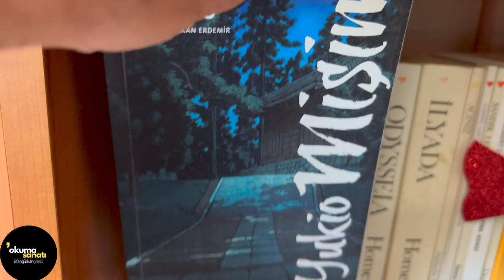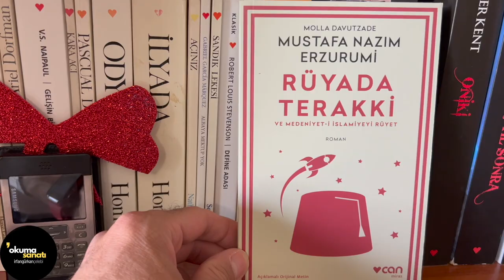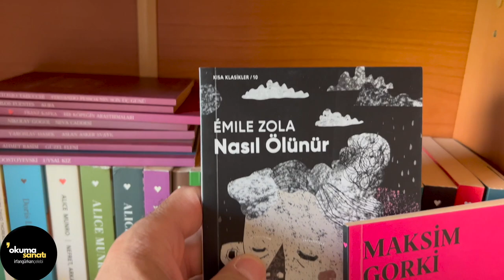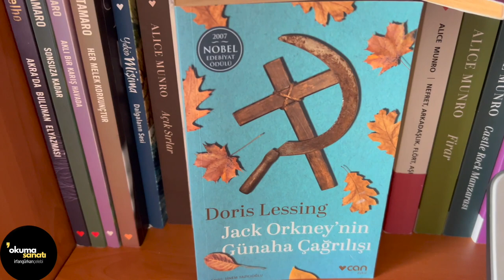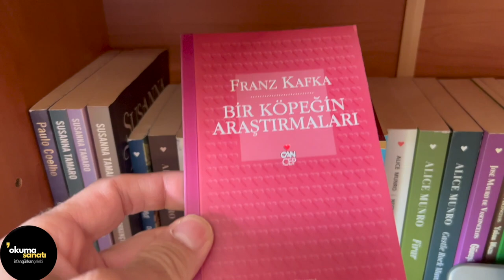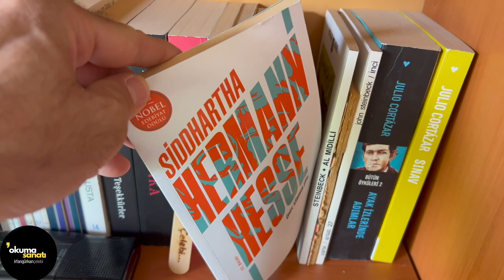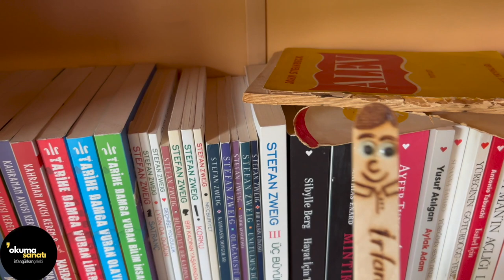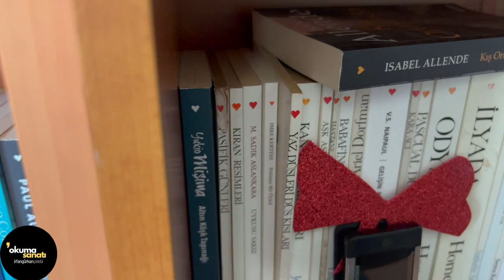Kitaplık Turu #1 Can Yayınları 100 Kitap / + En İyi 5 Can / Kitap Önerileri / Kitap Alışverişi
Beklenen kitaplık turuna başlıyoruz. İşte ilki Can yayınlarının 100 kitabının bulunduğu 3 rafa bakıyoruz. Ayrıca en iyi 5 Can Yayınları kitabını seçiyoruz.